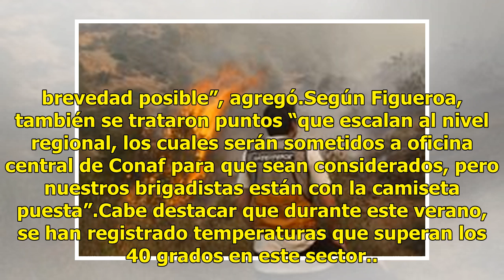Brigadistas de Angol amenazan paralización en plena emergencia de incendios forestales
Un grupo de brigadistas de la Conaf de Angol amenazaron con paralizar sus labores en los próximos días, en medio de los incendios forestales que afectan a la Región de la Araucanía.